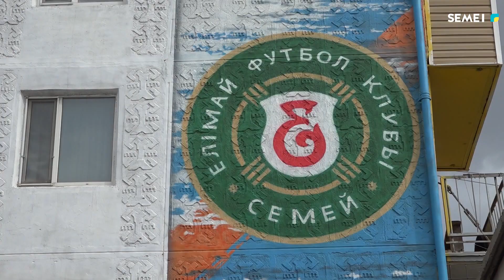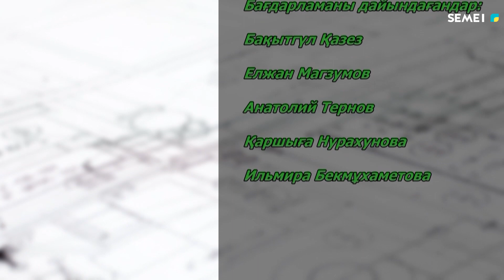"Жоба мен іс" бағдарламасы 23 04 2024